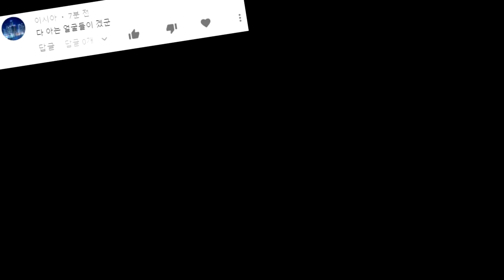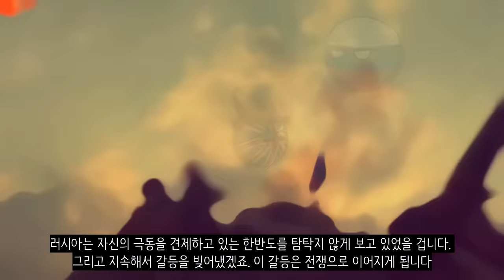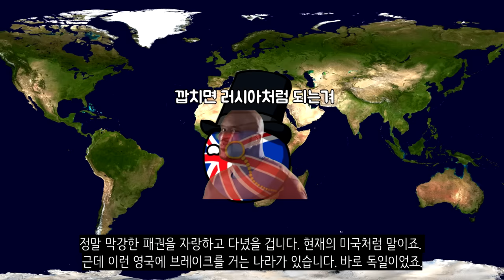만약에 한국이 영국의 식민지였다면?_[센서 스튜디오]